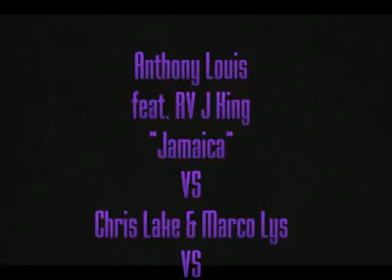Anthony Louis RV J King VS Chris Lake & Marco Lys vs Copyright Tasita D'Mour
Turn On 🔔 for My Channels 👇 Follow 🎧